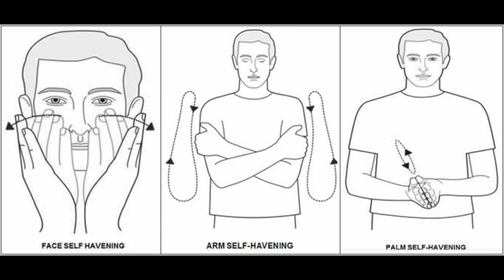Rise and Resiliency: Becoming a Phoenix | David Chametzky | TEDxFarmingdale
NOTE FROM TED: Please do not look to this talk for mental health advice. This talk only represents the speaker's personal views and understanding of trauma and resilience which lacks legitimate scientific support. We've flagged this talk because it falls outside the content guidelines TED gives TEDx organizers.  TEDx events are independently organized by volunteers. The guidelines we give TEDx organizers are described in more detail

A journey on how childhood traumas and epigenetics play into who we are as adults and how we can rewire our brains by stopping the “movie” within our heads that programmed us to be who we are. Our brains can be rewired to move us out of the ashes and into the beautiful metaphor of the Phoenix and fly higher than we ever thought possible.  The rewiring of the brain can be done simply if we are able to see out of the ashes, focus and reignite the fire in our bellies to learn to fly again. David is an agent of change who enjoys a number of things including being a mentor who has worked internationally and has become a NYS Certified Peer Recovery Advocate while using various techniques to assist those in finding the right resources for them. David graduated from the University of Maryland with a Bachelor’s Degree in Behavioral Sciences and has enjoyed a successful career in both the corporate and private world for the past twenty plus years. David enjoys sharing his knowledge with those who are passionate about personal and professional development including business leaders, educators, students, athletes, and law enforcement personnel. He facilitates resiliency and growth for those who are intent on finding their own P.A.T.H. (Personal Attitudes Toward Happiness) in life. David has worked with individuals, couples and presented to groups on a number of topics to assist people to move forward towards finding their best self. This talk was given at a TEDx event using the TED conference format but independently organized by a local community.